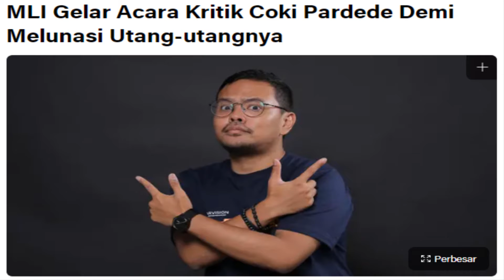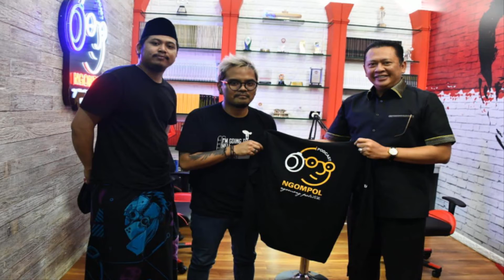MLI Gelar Acara Kritik Coki Pardede Demi Melunasi Utangnya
Komika Coki Pardede kini sedang menjalani rehabilitasi setelah sebelumnya ditangkap polisi di kediamannya pada 1 September 2021, akibat dugaan penyalahgunaan narkoba.

Rupanya setelah ditangkap, Coki menyisakan sejumlah utang serta kerugian terhadap Majelis Lucu Indonesia (MLI) dan lingkar terdekatnya. Hal inilah yang membuat rekan-rekan sesama komika tergerak untuk melunasinya.

Ketimbang menggalang dana atau menagih utang secara langsung, MLI memilih untuk menggelar pertunjukan bertema "Maaf Saya Tertangkap" yang isinya berupa roasting alias kritik terhadap Coki Pardede.

coki pardede si juki the movie hantu pulau monyet
coki pardede suca 2
coki pardede siapa agama
coki pardede sudah menikah
coki pardede tutup telinga
coki pardede tentang agama
coki pardede tribun
coki pardede usia
coki pardede universitas
coki pardede stand up comedy
coki pardede vs atta halilintar
coki pardede vs fpi
coki pardede vs atta
coki pardede vaksin
coki pardede wawancara
coki pardede wawancara polisi
majelis lucu indonesia merch
majelis lucu indonesia pendiri
majelis lucu indonesia logo
majelis lucu indonesia wikipedia
majelis lucu indonesia youtube
majelis lucu indonesia ig
majelis lucu indonesia adalah
majelis lucu indonesia punya siapa
majelis lucu indonesia anggota
majelis lucu indonesia atta
majelis lucu indonesia alamat
apa itu majelis lucu indonesia
mantan anggota majelis lucu indonesia
alamat kantor majelis lucu indonesia
majelis lucu indonesia bnn
majelis lucu indonesia comedy on bus
baju majelis lucu indonesia
backsound majelis lucu indonesia
majelis lucu indonesia kota jakarta selatan daerah khusus ibukota jakarta